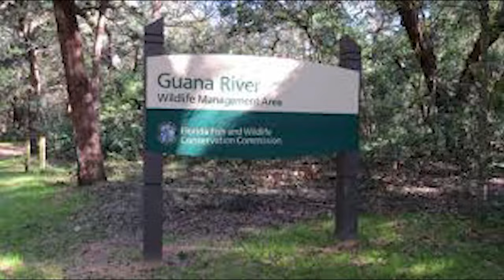I DID NOT THINK THIS WOULD WORK!!!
After knocking down a stud on public land, Mark decides to hunt a small parcel of pressured private land in middle Tennessee, near Nashville. He finds a an active scrape in the rut and rattles in a small buck and a doe and then knocks down the neighborhoods target buck with his muzzleloader. TN was good to Mark!

---Bow Setups---
Mark's Bow:

---Camera Gear---
Mark’s Cameras: